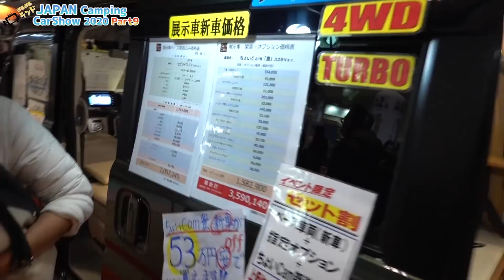⑨ジャパンキャンピングカーショー2020｜カトーモーターとカーショップスリーセブンとCRSとオートスピリットとちょいCamとマックレーとTGlobe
ジャパンキャンピングカーショー2020の様子第９弾です！

～今回ご紹介した車両～
■カトーモーター

C's NEX

バレンシア520

- 運営者情報 -
株式会社パブロック